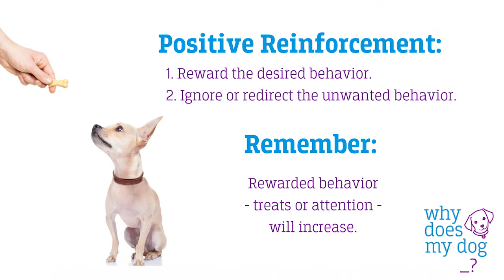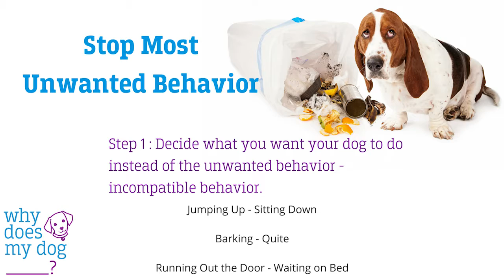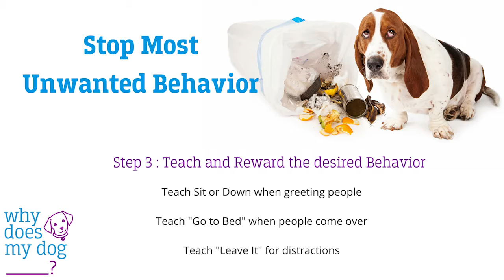Dog Training Basics: Understanding Positive Reinforcement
Positive reinforcement happens when you present a desirable reinforcer as a consequence to a behavior. This causes the behavior to increase. The rule of thumb is if you are providing reinforcement, even if it is not conscious, your dog will repeat the behavior. Reinforcement can be anything, attention, treats or toys. It is whatever motivates your dog. .

1)This video has no negative impact.
2)This video is also for teaching & Informational AND Entertainment purposes.
3)It is not transformative in nature.